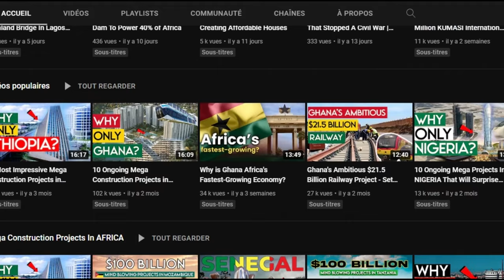Top 25 Most Beautiful Cities 2022 You Should Visit (Part 3)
Africa is the world's second-most populous and largest continent, with 54 countries making up its territory. Moreover, each of these countries offers travelers a unique experience, particularly while traveling through its cities. Its stunning vast deserts, extraordinary wildlife, rolling hills, Highlands, and beautiful Savanna grasslands are just a few of the reasons why people travel to Africa. It also contains a number of extraordinary towns and cities that are rich in culture, history, and a variety of other attractions. African cities are home to a diverse range of cultures, landmarks, diverse populations, and a plethora of entertainment opportunities. African cities are consistently ranked among the world's fastest-growing cities, despite the fact that a large number of them are still needed in some parts of the continent. Africa is home to some of the world's most attractive and sophisticated cities, including Johannesburg, Cape Town, and Nairobi. These cities have skylines that look like futuristic skylines, concrete street ways that sparkle with lights, and a buzzing energy that draws people in and makes them believe that anything is possible. With the help of this video, we'll take you on a tour of 25 of Africa's most beautiful cities.